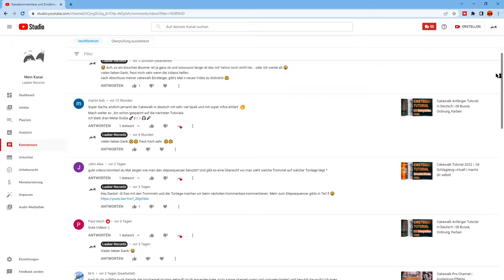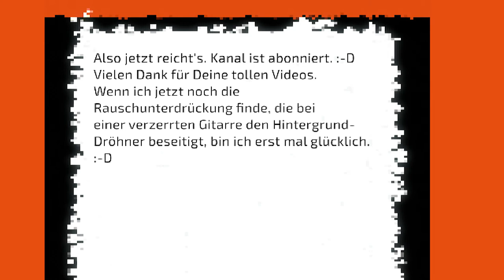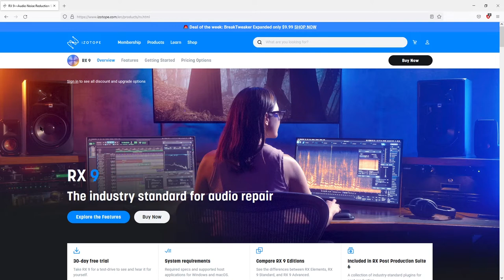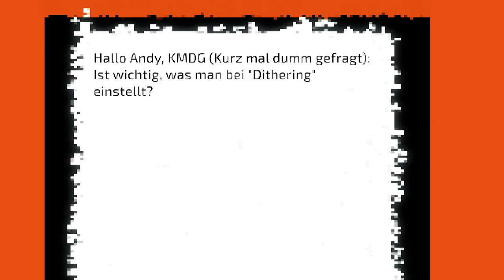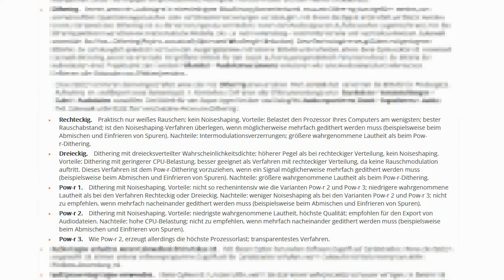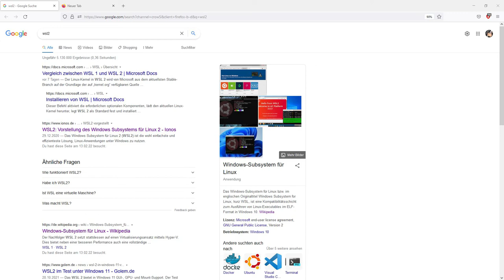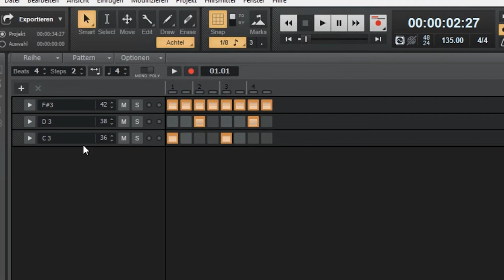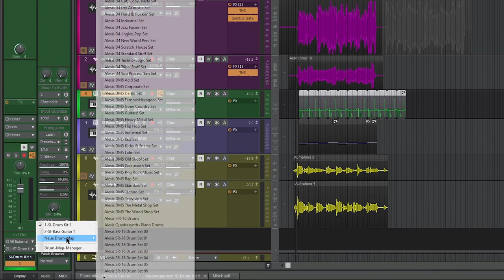Man kann Scheiße nicht polieren | Kommentare kommentieren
Eure Fragen - meine Antworten. Unter anderem gehts heute um das Aufnehmen mit Störsignalen und wie mal so ne Scheiße eben nicht polieren kann. ;-)

Darf ich denn so was überhaupt sagen? Polieren? Scheiße, wahrschenlich nicht...

Im Kommentare kommentieren gehts heute auch kurz um den Stepsequenzer und wie man statt Noten Namen anzeigen lassen kann, wie z. B. Kick statt C3 (36)

Der folgende Link zu den im Video vorgestellten Produkten bringt euch zum OnlineShop von Thomann. Wenn ihr über diesen Link was kauft krieg ich eine kleine Provision dafür.

Wer auch noch keinen blassen Schimmer hat, welche Profi-Software verwendet werden soll, dann schaut euch mal Cakewalk by Bandlab an. Hier meine Einsteiger-Serie:

Inhalt:
0:00 Intro
1:03 Störgeräusche beseitigen
3:25 Was ist Dithering?
5:02 Latenz verringern mit Latencymon
6:28 Namen statt Noten im Stepsequencer
7:55 Eine kleine Herausforderung